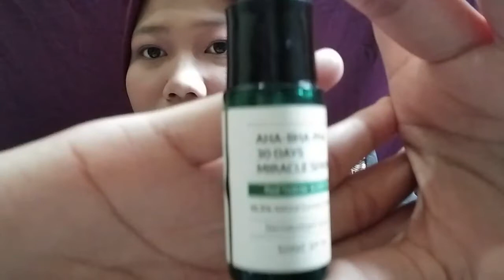Cara menyembuhkan milia || Review Jujur Some By me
Assalamuallaikum Shobat